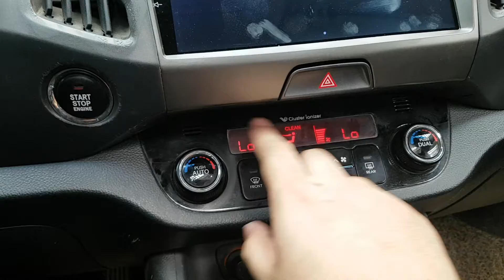2012 SPORTAGE CK237492